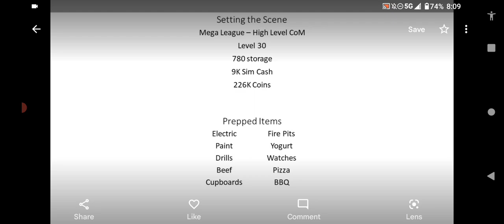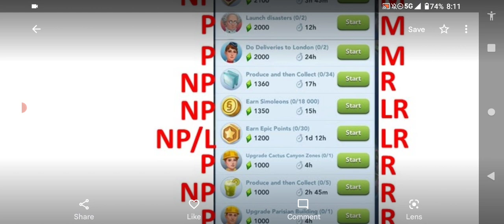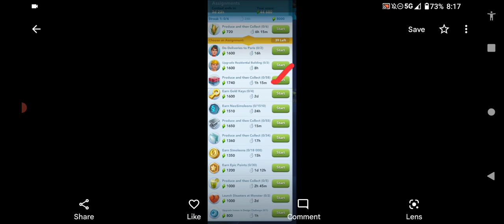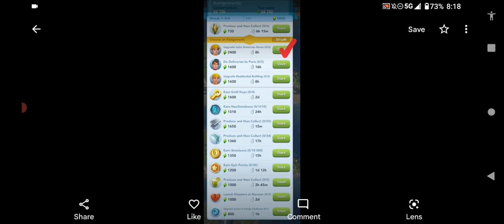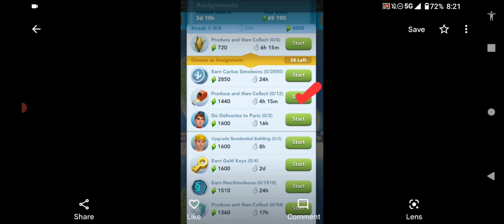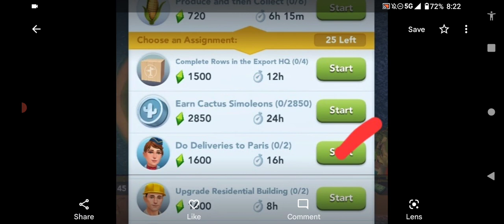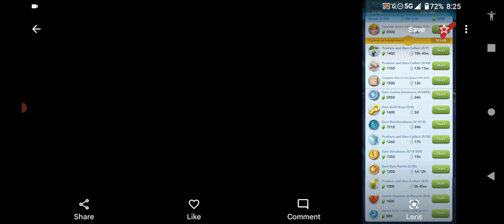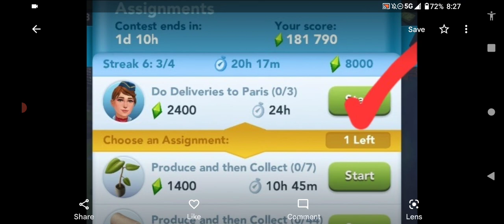high level com walkthrough meadows SimCity build it